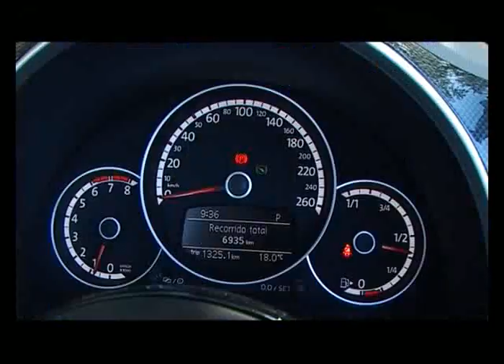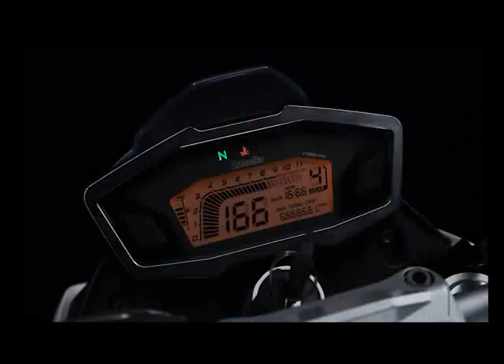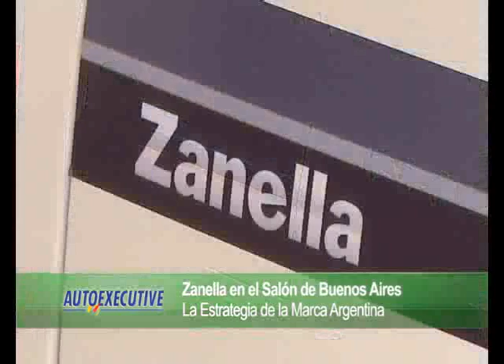Autoexecutive 1107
Ford Argentina. Ford en el Salón de Buenos Aires. Entrevista a Enrique Alemañy, Presidente Ford Argentina. Audi Argentina. Audi en el Salón de Buenos Aires. Ducati en el Salón de Buenos Aires. Entrevista a Conrado Wittstatt, Gerente General Audi Argentina. Zanella. Zanella en el Salón de Buenos Aires. Entrevista a Walter Steiner, Presidente Zanella. Fadeeac. La Situación de los Transportistas Hoy. Entrevista a Daniel Indart, Presidente Fadeeac. DFSK. DFSK en el Salón de Buenos Aires. Entrevista a Roberto Pesich, Gerente Comercial DFSK. Citroën. Citroën en el Salón de Buenos Aires. Entrevista a Juan Carlos Risolino, Director Posventa Citroën. Lotus Cars. Lotus en el Salón de Buenos Aires. Entrevista a Daniel Buteler, Gerente General Lotus Cars. Carlos Hirz, Conducción.